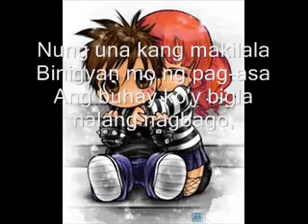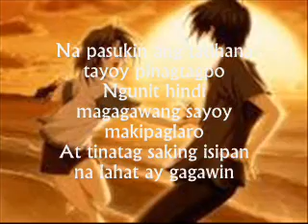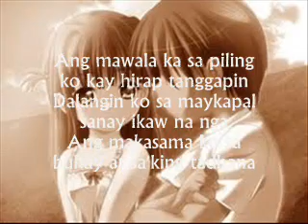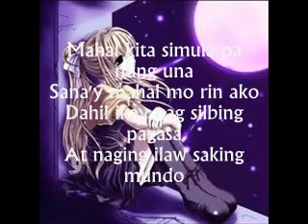mhine repablikan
Mhine by Repablikan Lyrics

Nung una kang makilala
Binigyan mo ng pag-asa
Ang buhay ko'y bigla nalang nagbago,
Dahil sayo ang puso ko'y natuto
Ikaw na sana syang dalangin
Ko sa may kapal

Chorus:

Mahal kita simula pa nung una
Sana'y mahal mo rin ako
Dahil ikay nag silbing pagasa
At naging ilaw saking mundo
Nang unang beses masilayan ko
Ang iyong kagandahan
Na parang meron tumulak
At hindi nagalinlangan
Na pasukin ang tadhana tayoy pinagtagpo
Ngunit hindi magagawang sayoy makipaglaro
At tinatag saking isipan na lahat ay gagawin
Para sayo aking sinta upang iyo'y mahalin
Ang katulad kong umasa na ika'y dumating
Sa aking puso at sana malayo ang marating

Ikay pangarap ko saking buhay
Sanay tanggapin mo

(Repeat chorus)

Pinapangarap ko sa buhay
Na akoy mahalin
At ang awitin kong ito sana naman ay dinggin
Upang iyong mapansin
Pagkat nagpapapansin
Ang mawala ka sa piling ko kay hirap tanggapin
Dalangin ko sa maykapal sanay ikaw na nga
Ang makasama ko sa buhay at sa'king tadhana
Upang iyong madama pagmamahal ko sinta
Pinapangako sa iyo na di kana luluha dahil